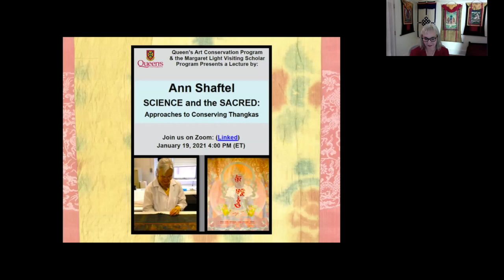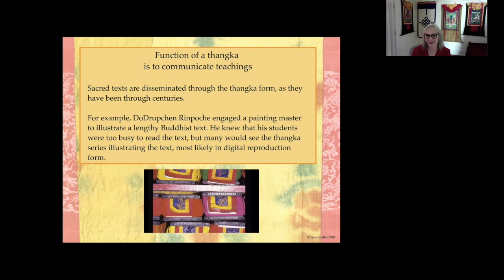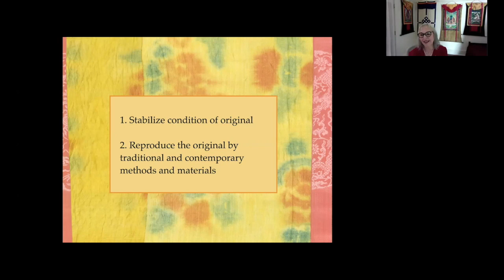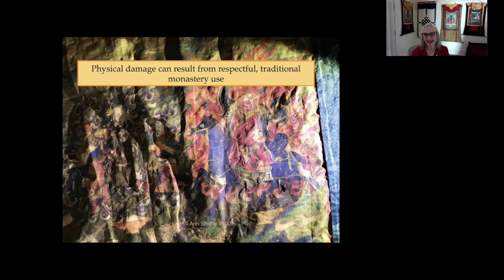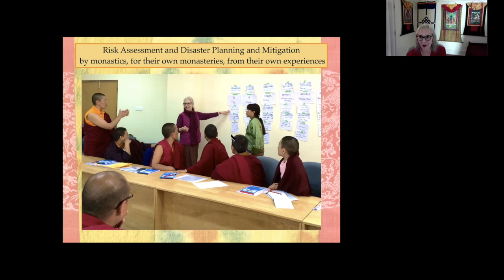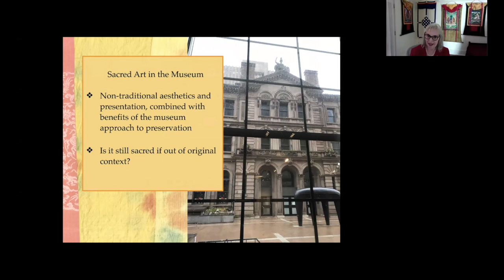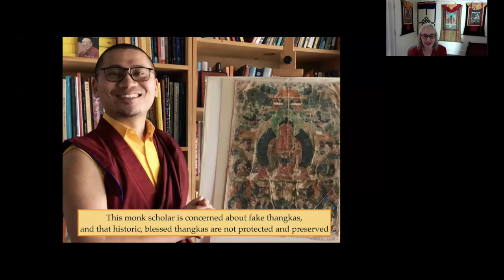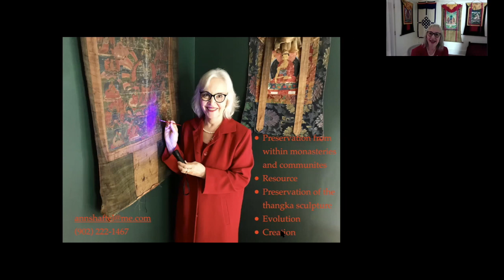THANGKA CONSERVATION with Conservator Ann Shaftel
Thangka Conservation Approaches by Conservator Ann Shaftel. Discussion includes challenges of working in museums and monasteries with sacred art and empowered treasures since 1970. This public talk was part of a week-long special session on thangka conservation for the Queens University Art Conservation Program.